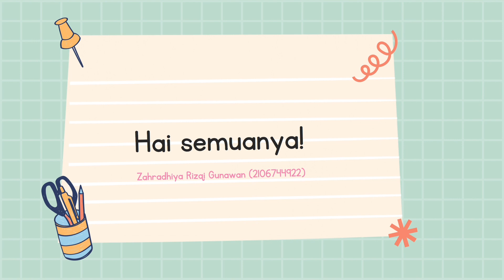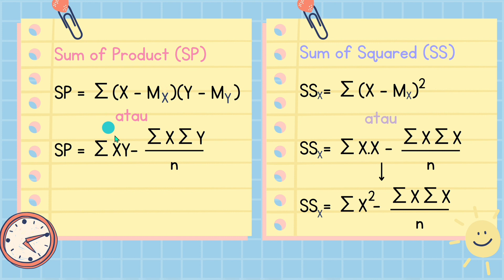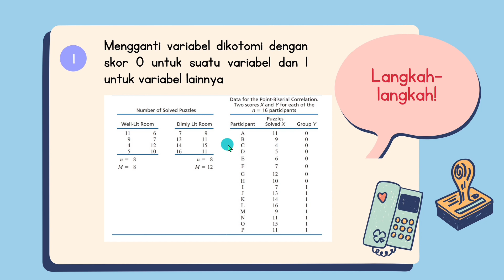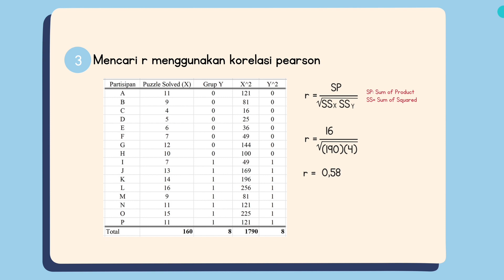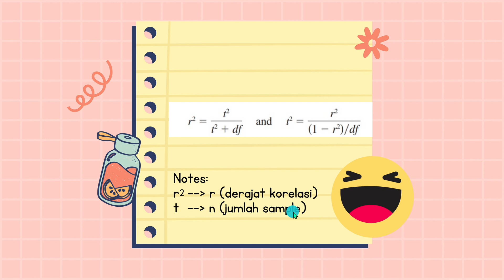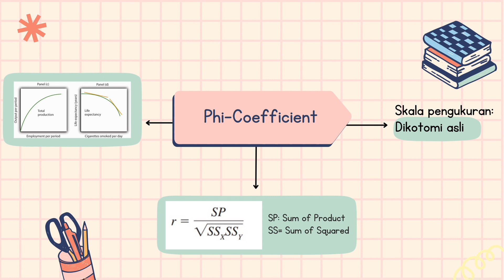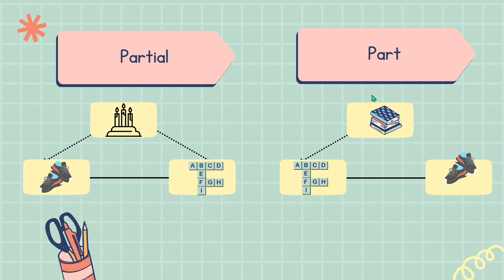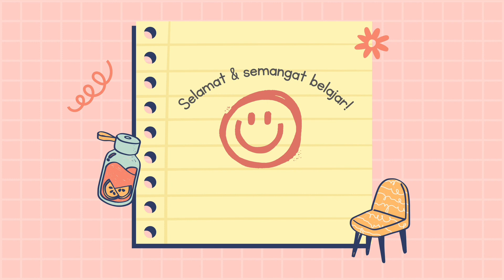KLIKVID: MPSI-1 Analisis Statistik Penelitian Korelasional (Point Biserial & Phi Coefficient)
Halo teman-teman Psikologi UI! Selamat datang di KLIKVID MPSI-1. Dalam video ini, kita akan belajar tentang Analisis Statistik Penelitian Korelasional (Point Biserial & Phi Coefficient) yang dipandu oleh teman kita Zahra. Semoga KLIKVID ini dapat membantu proses belajar teman-teman ya. Jika ada kritik atau saran, kamu dapat menghubungi narahubung di bawah ini. Terima kasih!

Narahubung:
Pia (ID LINE: rahmapiaa23)

Departemen Akademik dan Profesi
BEM Fakultas Psikologi UI 2022